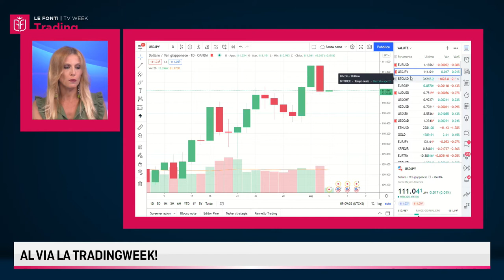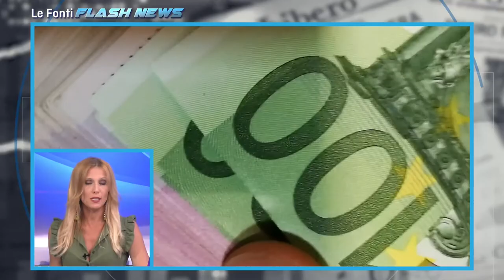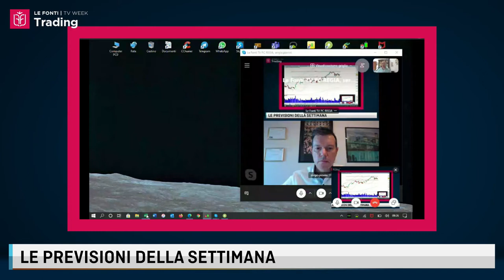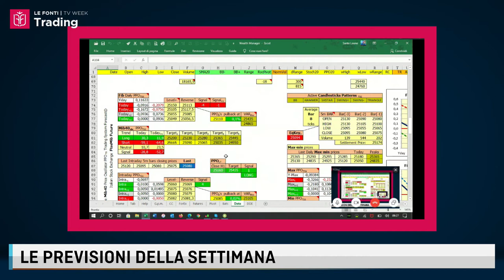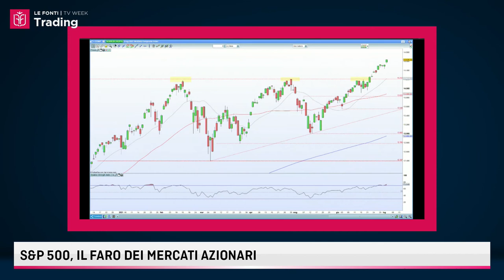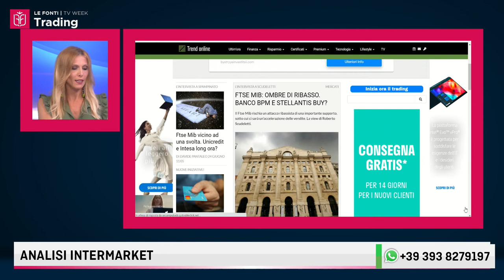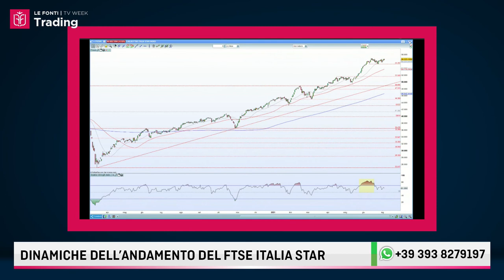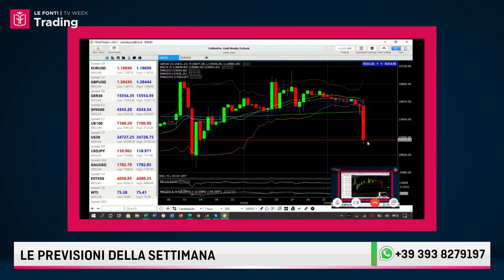LE FONTI TRADING WEEK 2021: SANTE LEONE E SERGIO PIOVINI